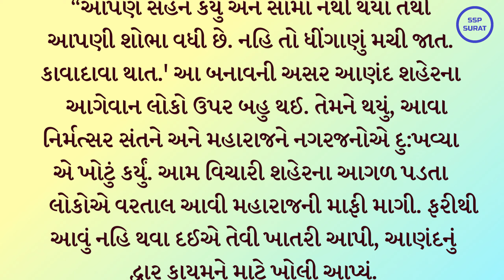૧૭ વેદાંતાચાર્યનો પરાજય